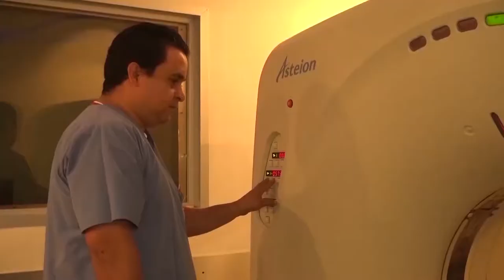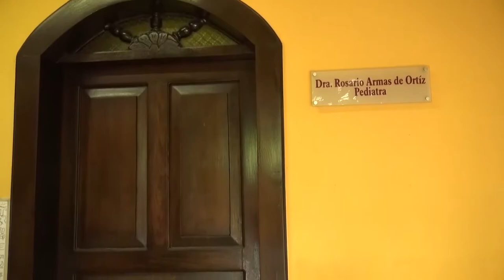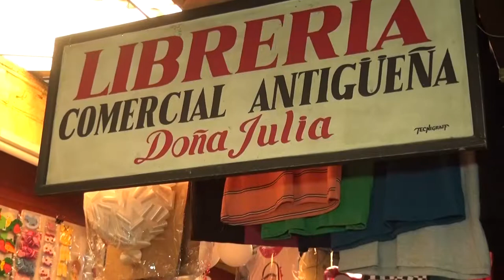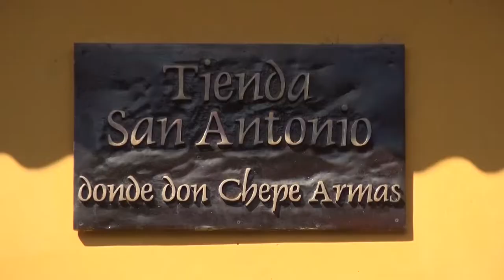DIOS ES AMOR PROGRAMA 2 SEGMENTO 3